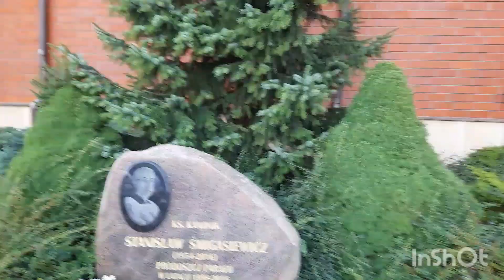Gdzie są te dzieci ????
O co chodzi ??? Zobaczcie vlog by się dowiedzieć